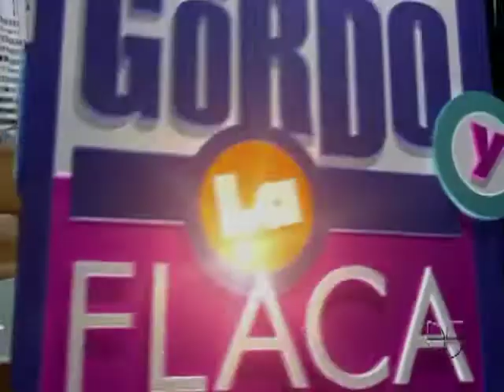Roberto Asad sin celos de Lorena Herrera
El modelo dijo que confía en su mujer y no la cela.